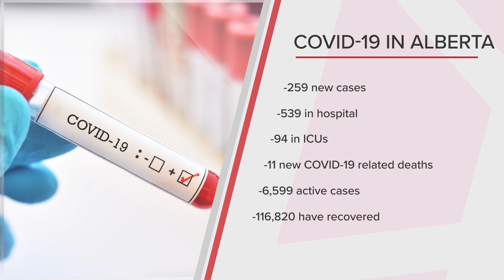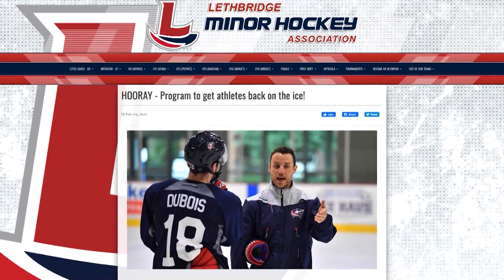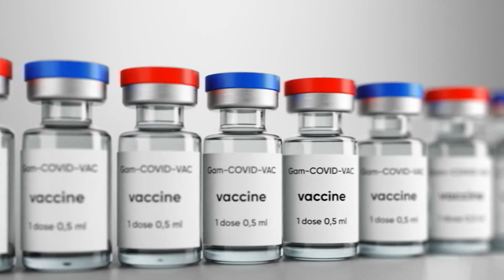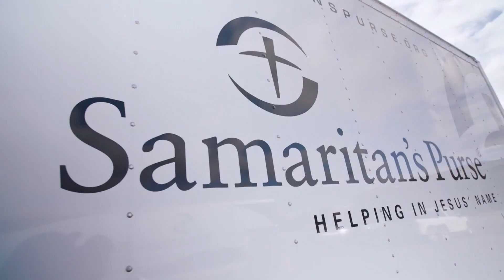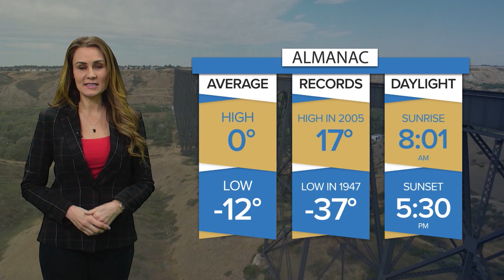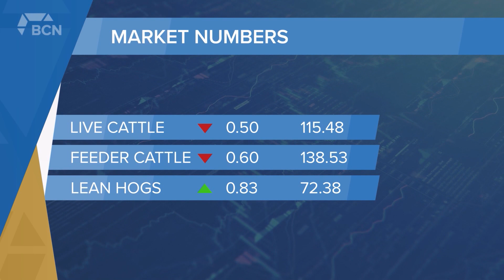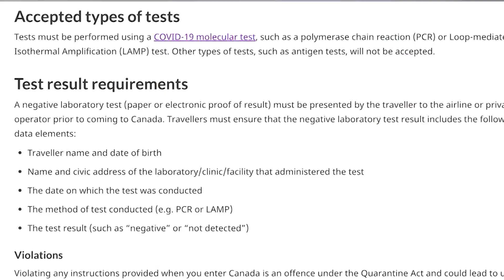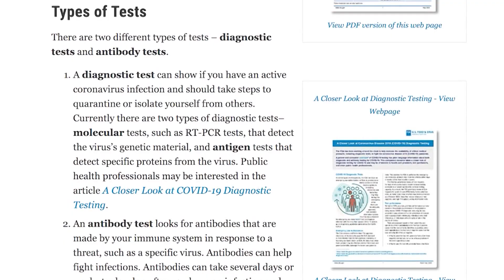Bridge City News - February 03, 2021 - Full Newscast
Aired on: Wednesday, February 03, 2021